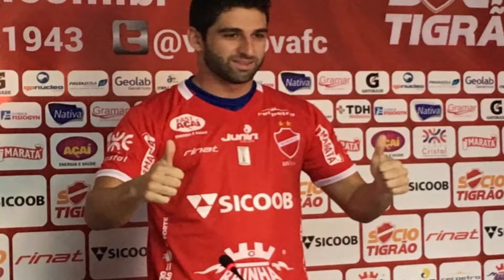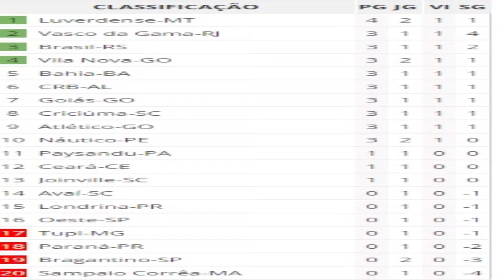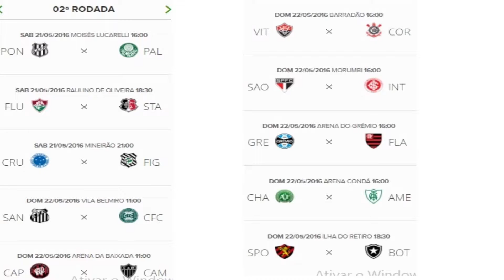Esporte na Rede - 20/05 (AO VIVO)